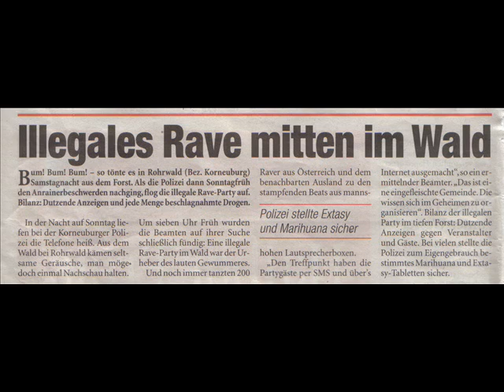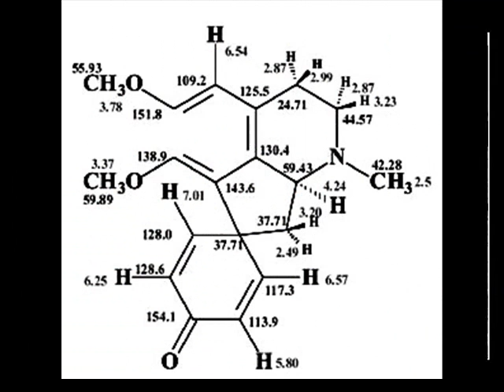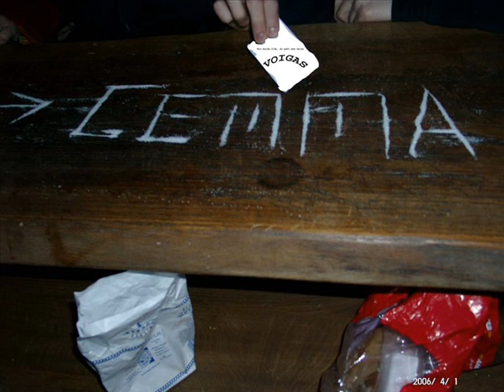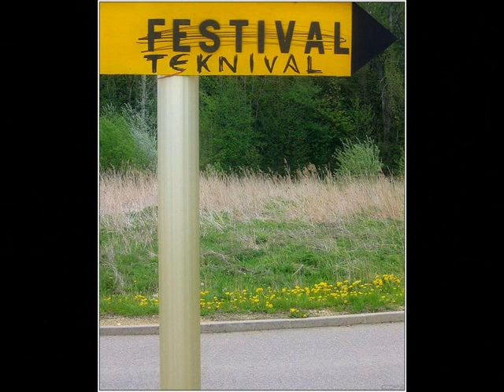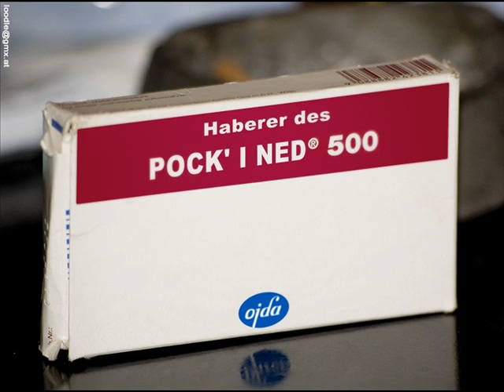MK23 .-. 5 Uhr [Morgenschwammerl] Tee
Music by MK23 , Mostly Austrian Partyphotos; some by Throbbing Christl, some by friends and some off the Internet.
This is a friendly upload; if you own a photo plz let me know :)